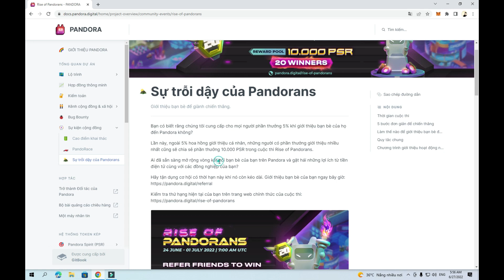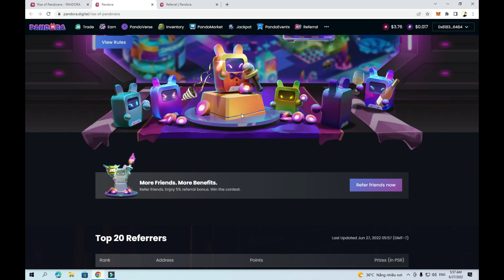Cùng bạn bè tham gia event Rise of Pandorans để nhận nhiều phần thưởng giá trị !!!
💌 Hãy giới thiệu bạn bè của bạn biết đến Pandora để có cơ hội chia sẻ phần thưởng lớn 10.000 PSR.

👉Kiểm tra thứ hạng hiện tại của bạn trên trang web chính thức của cuộc thi

💰Kiếm tiền thật dễ dàng với Pandora chỉ từ việc giới thiệu bạn bè!